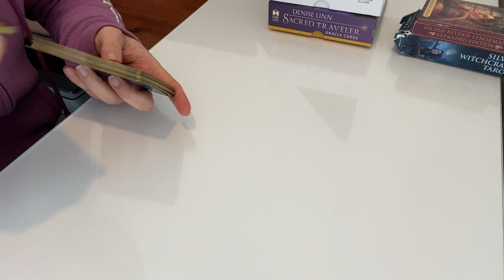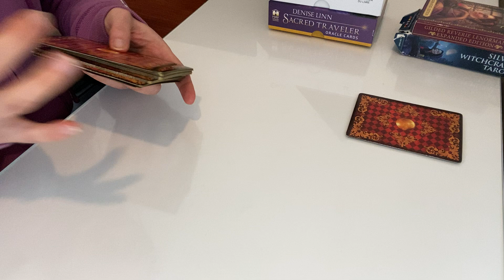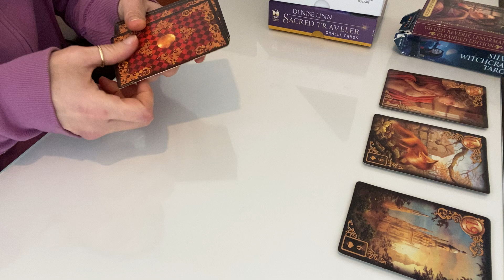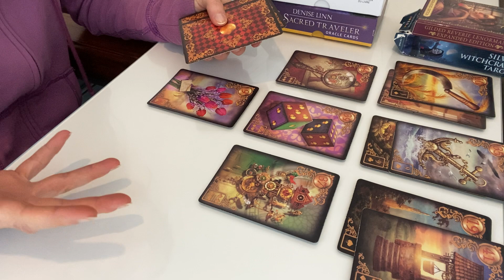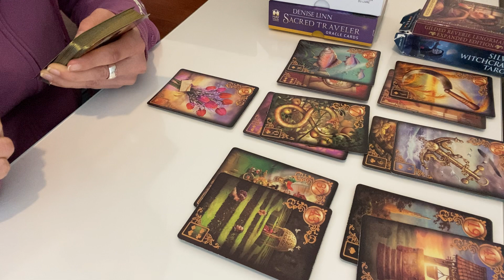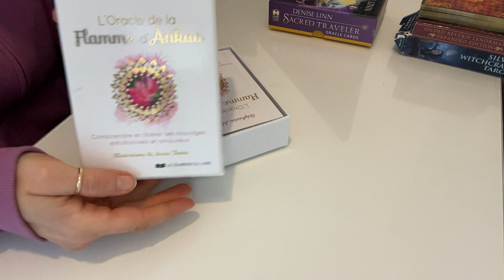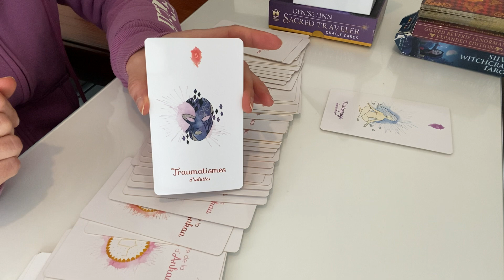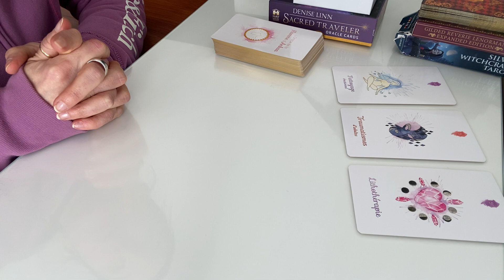Guidance week-end 9-10 Avril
Voici votre guidance générale tarot & oracle pour le week-end du 9-10 Avril 2022.

Réservez une guidance personnalisée ou un thème astral sur mon site, sur la page "réserver en ligne"(lien ci-dessous) :

Namaste 🙏

Carole